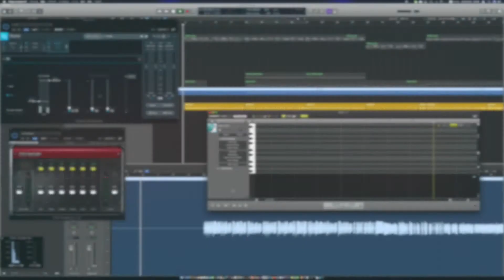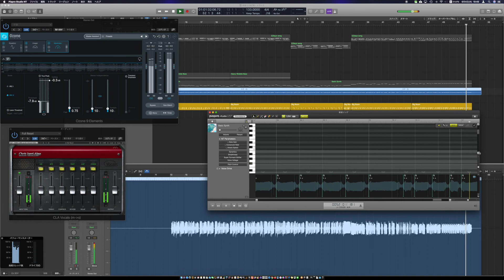NEW 初音ミク NT とりあえず音出し（with Remix FXバージョン）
本日6月４日、待望の『初音ミク　NT』のプロトタイプが発表されました。
プロトタイプですので、正直スタンドアローンに馴染めなかったのと、横スクロールにうまく対応していなさそうなので、製品版に期待してます。

本当はこの日のために歌詞まで用意しておきたかったのですが、体力の限界です。
こちらのフルバージョンをご期待くださいwwwww
歌詞、いけるぜ！って方がいたら嬉しんですけどwwww

ちなみにこの画面収録はQuicktimeで収録してますが、流石のcore i7 7700kのiMacでもCPUが悲鳴をあげています。
これはプロトタイプのピアプロスタジオNTのせいではありませんので、ご安心ください

NEW 初音ミク